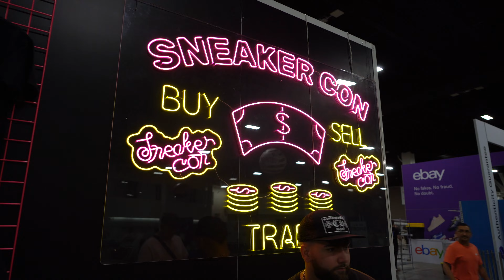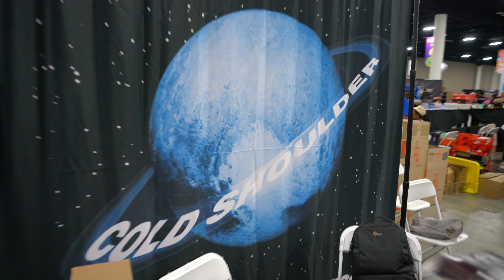OUR FIRST EVER SNEAKERCON! (Ft. Twojskicks & Blazendary & The Common Hype) $1M IN FIT CHECKS!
Thank you guys for your time @TwoJsKicks , @blazendary & @TheCommonHype

9091 N Military Trail
Palm Beach Gardens, FL
33410